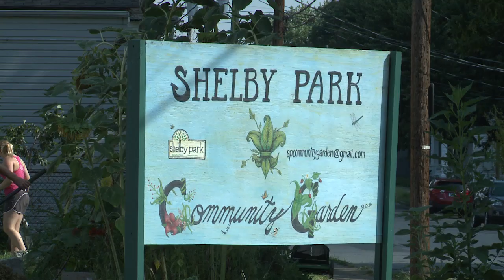UofL Students' Community Service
It's called SOUL.  Student Outreach Uniting Louisville and more than 400 UofL students, most of them freshmen, fanned out across Louisville to do community service projects in their new hometown.